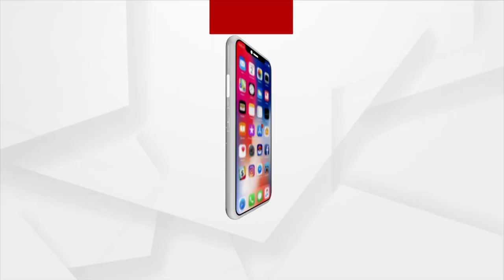Headlines 7 am | 08 July 2021 | Argus News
ମୋଦୀ ସରକାରଙ୍କ ଦ୍ଵିତୀୟ ପାଳିରେ ପ୍ରଥମ କ୍ୟାବିନେଟ୍ ସଂପ୍ରସାରଣ
ମୋଦିଙ୍କ ନୂଆ ମନ୍ତ୍ରିମଣ୍ଡଳରେ ଧର୍ମେନ୍ଦ୍ରଙ୍କ ସହ ତିନି ଓଡିଆ
ଦେଶରେ ମିନିଷ୍ଟ୍ରି ଅଫ୍ କୋଅପରେସନ ନୂଆ ମନ୍ତ୍ରାଳୟ
ପୁଣି ମୋଦି ମନ୍ତ୍ରିମଣ୍ଡଳରେ ମହିଳାଙ୍କୁ ଗୁରୁଦାୟିତ୍ବ
ମୋଦିଙ୍କ କ୍ୟାବନେଟରେ ସବୁ ସମାଜ ଓ ବର୍ଗର ପ୍ରକୃତ ପ୍ରତିନିଧି ମିଳିଛି ସ୍ଥାନ
କ୍ୟାବିନେଟ୍ ସମ୍ପ୍ରସାରଣ ପୂର୍ବରୁ ବିଭିନ୍ନ ବିଭାଗ ମନ୍ତ୍ରୀଙ୍କ ଇସ୍ତଫା